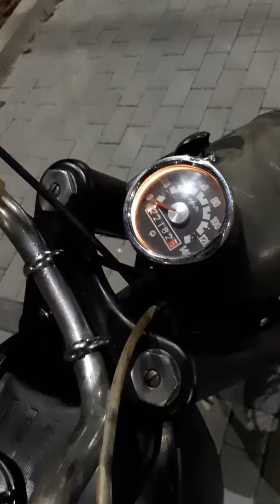Wsk 125 cm M06 B3 1981r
Moja Wiesia odpaliła po 15 latach na oryginalnym zapłonie i gaźniku. Obejrzałeś daj łapkę w górę. POZDRAWIAM.